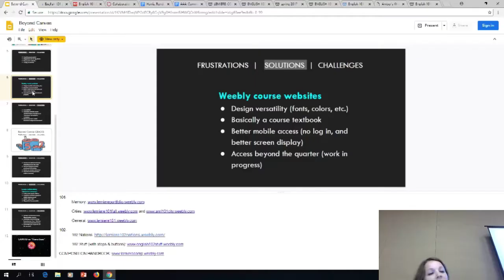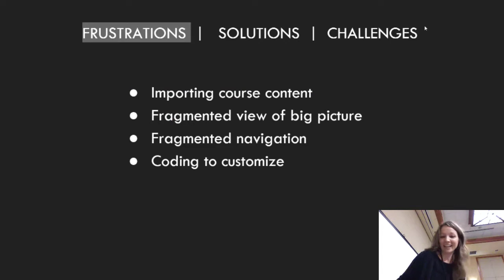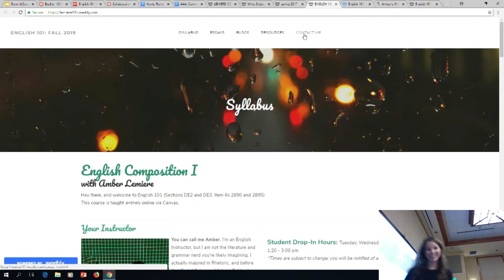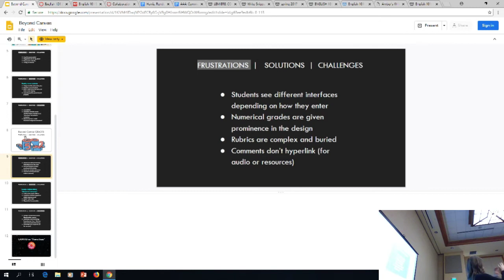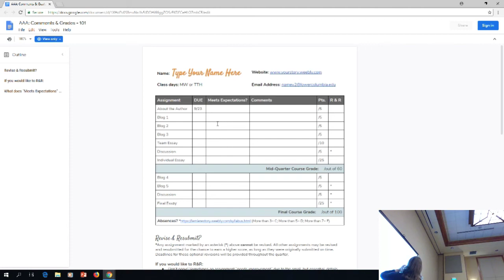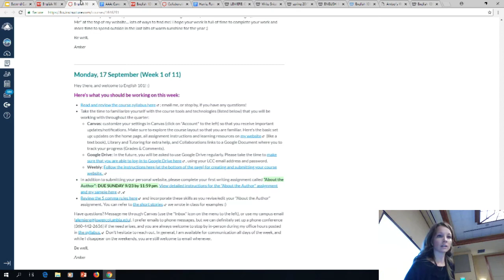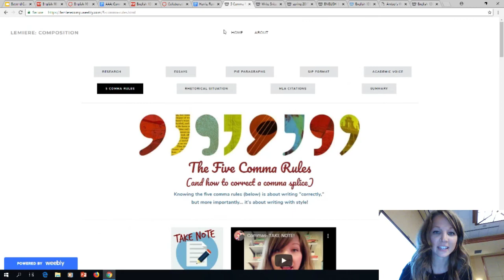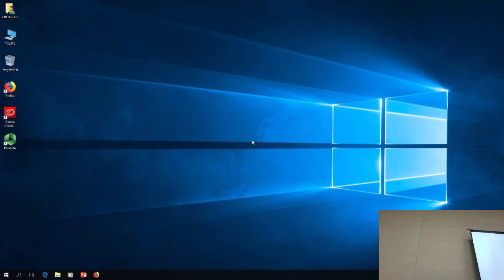Beyond Canvas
Presenter: Amber Lemiere
Date: Friday, October 18 • 2:20pm - 3:20pm

Canvas is great and all, but sometimes I just can't get it to do what I would like it to. Submit a ticket to make the grade-book more student-friendly, for example? Sure... but waiting? No, thank you. In this session, I will share how I have used Google Docs and Weebly to create an online Canvas course that goes beyond the Canvas shell to solve my problems and perhaps yours. With Canvas as home base, a course website hosted elsewhere, and a variety of Google Docs and Slides in the mix, I still have much room for improvement, but students seem to be enjoying the course space. So, it's time to share and see what you think, too.